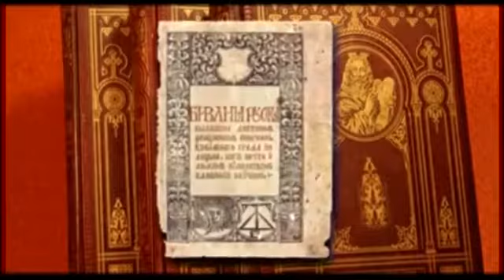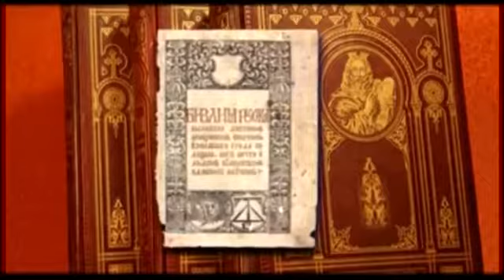Documental - Ivan - El Terrible